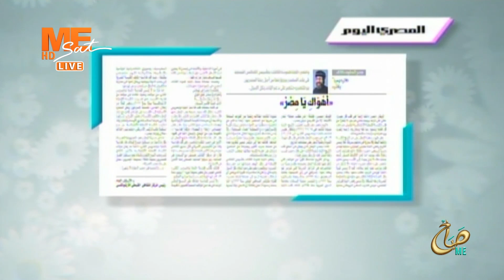أنبا إرميا يكتب «أَهْوَاكِ يَا مِصْرُ» مقالة أسبوعية جديدة